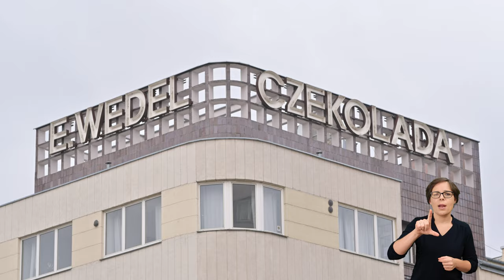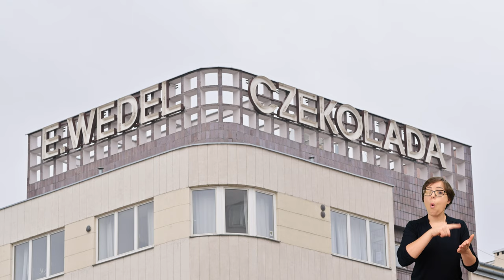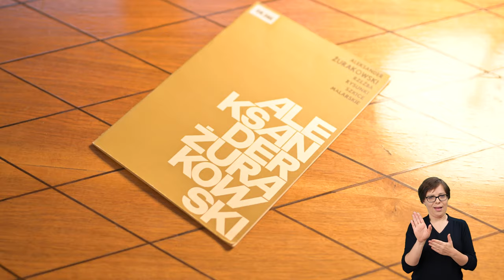DOMOKRĄŻCY Warszawa Berlin 2021/ Puławska- mieszkanie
Prawdopodobnie nie byłoby tego mieszkania, gdyby nie dawny właściciel najbardziej znanej wytwórni słodyczy w Polsce.  Dwupokojowe lokum z drugiej połowy lat 30. XX w powstało przy stołecznej ulicy Puławskiej w kwartale zabudowywanym tzw. luxami, czyli modernistycznymi kamienicami o wyższym standardzie. Zrealizowano je dzięki tzw. Lex E.Wedel – wylobbowanemu przez Emila Wedla prawu, które ułatwiło mieszkalną działalność inwestycyjną. Lokatorem mieszkania jest historyk sztuki, kurator i autor książek, Jarosław Trybuś działający w Muzeum Warszawy. Rzeczowo i lekko opowiada o tym, jak zamieszkał i jak mu się żyje przy Puławskiej oraz o sąsiedniej modernistycznej zabudowie. Dowiecie się też czym jest Jerzy i jak wszedł w jego posiadanie.

DE

Ohne den ehemaligen Besitzer der berühmtesten Süßwarenfabrik Polens hätte es diese Wohnung wahrscheinlich nicht gegeben. Diese Zweizimmerwohnung aus der zweiten Hälfte der 1930er Jahre wurde in der Puławska-Straße in der Hauptstadt gebaut, in einem Viertel, das mit so genannten Luxushäusern, d. h. modernistischen Mietshäusern mit gehobenem Standard, bebaut war. Sie wurde dank der so genannten Lex E. Wedel realisiert – einem von Emil Wedel initiierten Gesetz, das die Investitionstätigkeit im Wohnungsbau erleichterte. Der Mieter der Wohnung ist der Kunsthistoriker, Kurator und Buchautor Jarosła Trybuś, der im Museum von Warschau arbeitet. Sachlich und locker erzählt er, wie er dazu kam, in der Puławska-Straße einzuziehen und über sein Leben hier sowie über die benachbarten modernistischen Gebäuden. Sie werden auch erfahren, was Jerzy ist und wie er in seinen Besitz kam.

ORGANIZATORZY:
SARP Oddział Poznań, Stowarzyszenie Punkt Wspólny, Centrum Otwarte, Fundacja Made in art
PARTNERZY:
Fundacja Współpracy Polsko-Niemieckiej, Mazowiecka Okręgowa Izba Architektów RP, Wielkopolska Okręgowa Izba Architektów RP, SARP WARSZAWA, Narodowy Instytut Architektury i Urbanistyki, Bund Deutscher Architekten BDA

Projekt dofinansowany ze środków Fundacji Współpracy Polsko-Niemieckiej

MEDIA:
Architektura i Biznes, IKS, Radio Afera, WHITEMAD